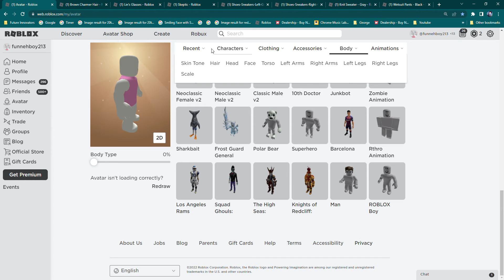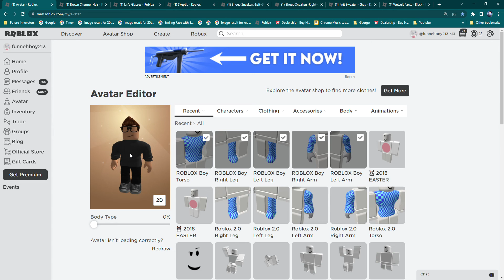Another free Roblox avatar (Boy)